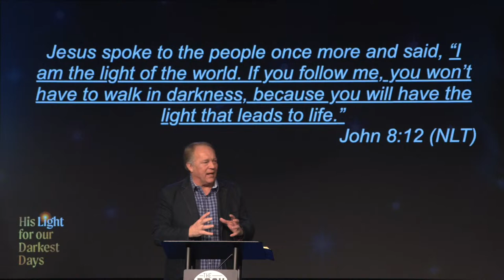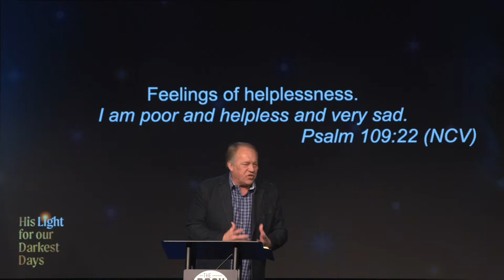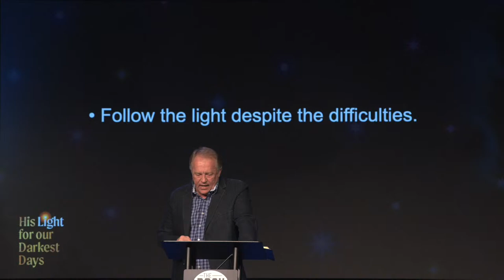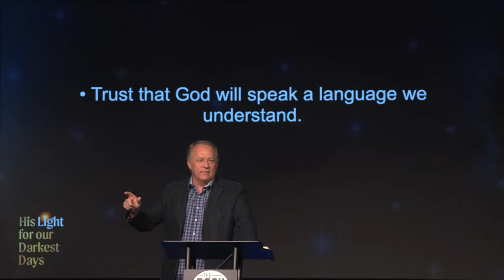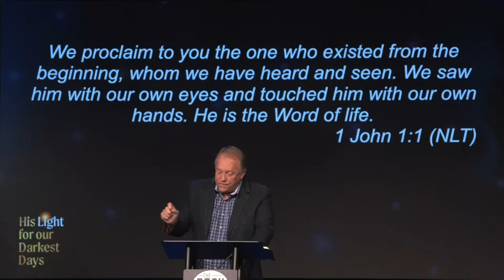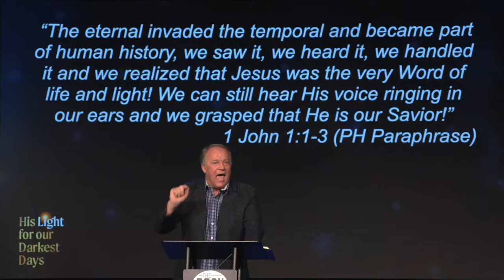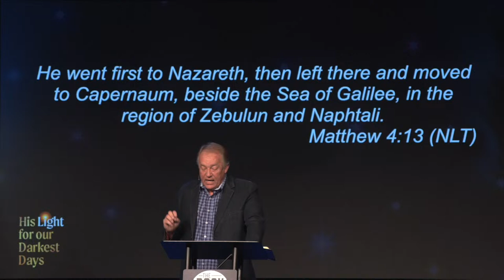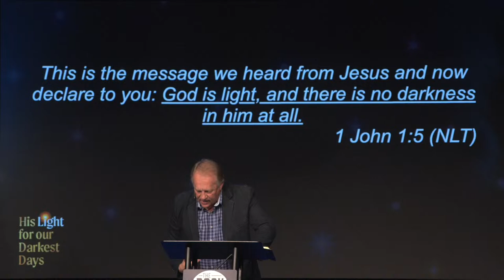Pastor Hennie Bosman - His Light for Our Darkest Days - Part 1